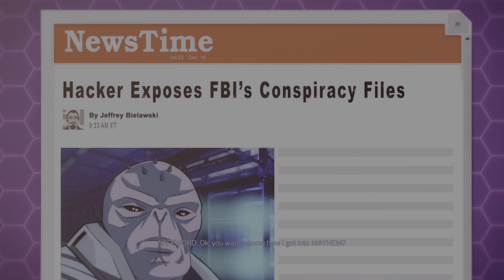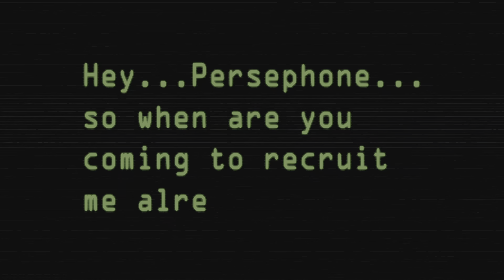Agents of Mayhem Episode 8 Meritorious Interruptus